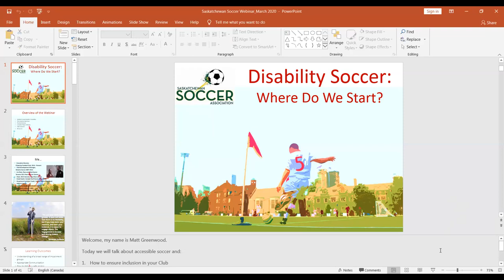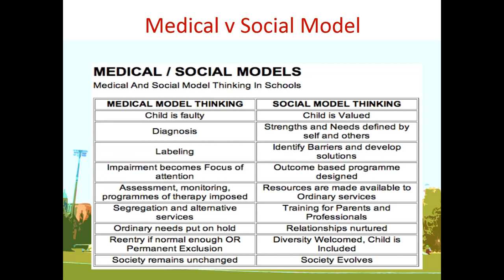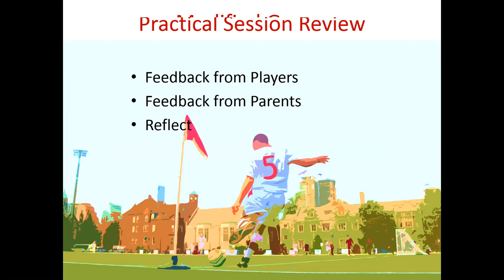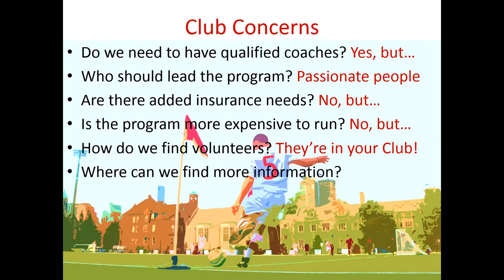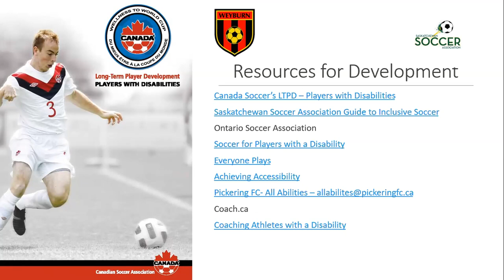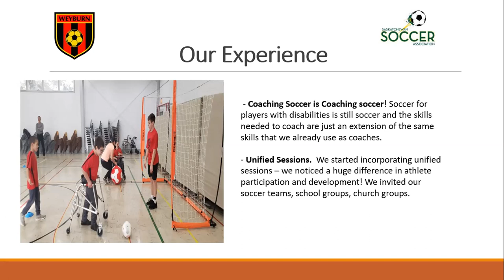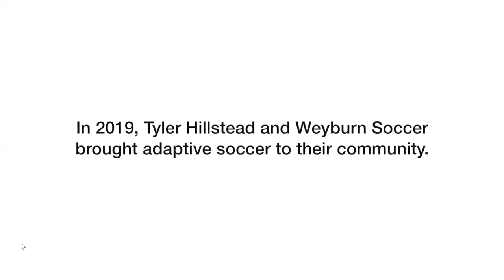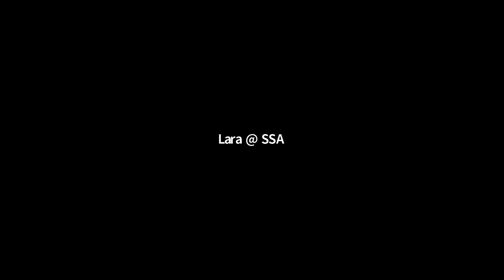Launching an Adaptive Soccer Program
Interested in starting an adaptive soccer program in your community? Matt Greenwood, Executive Director with Pickering Soccer and Tyler Hillstead, Technical Director of Grassroots & All Abilities Programs discuss how to get started, and Lara Schroeder, Coordinator of Member Services with Saskatchewan Soccer shares the programs and services that SSA provides that support the development of Adaptive Soccer.

for more information.